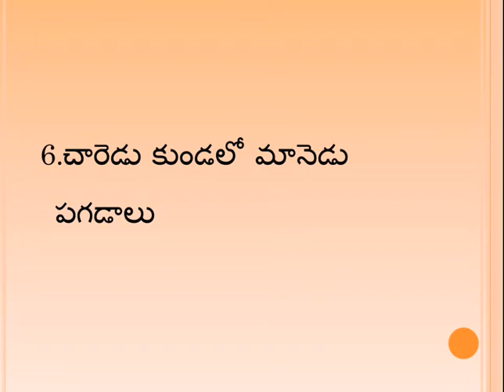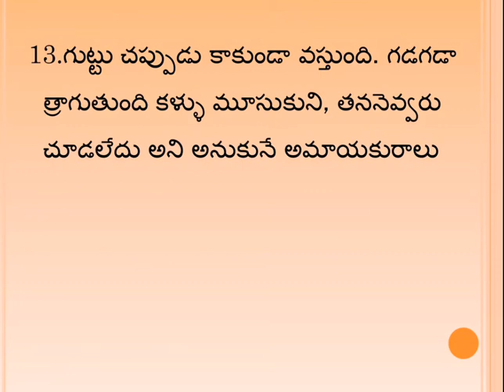Telugu Riddles [ తెలుగు పొడుపు కధలు]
పొడుపు కధలు తెలుగు జాతి కి సరదా సరదా గా మెదడుకి మేతగా, ఆలోచింప చేసే సాధనాలు.